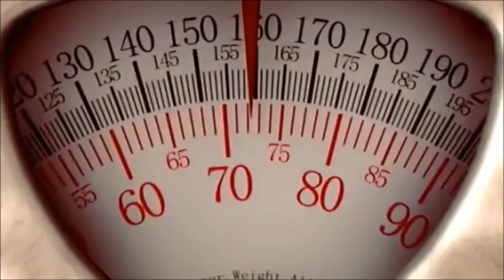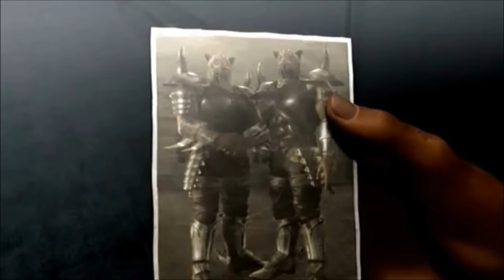107 TEKKEN Facts YOU Should Know!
I have no life for making this, and you have no life for watching! Enjoy!